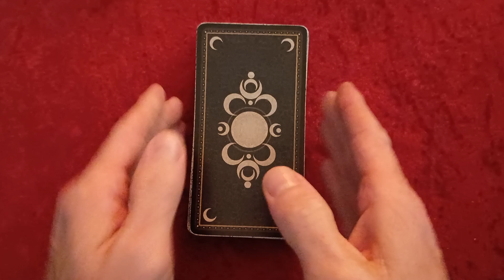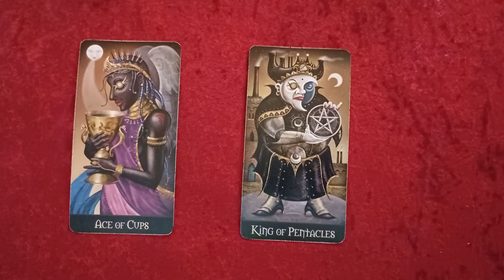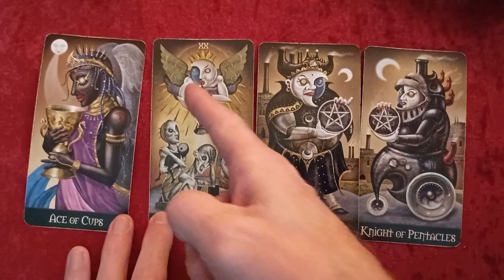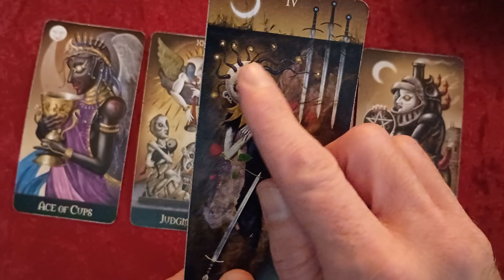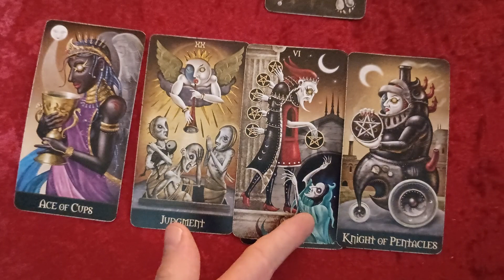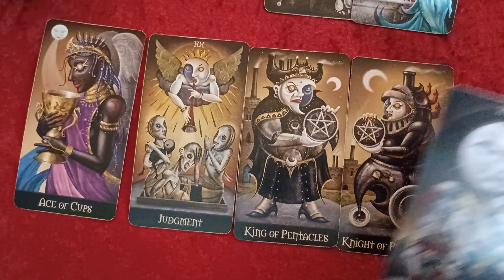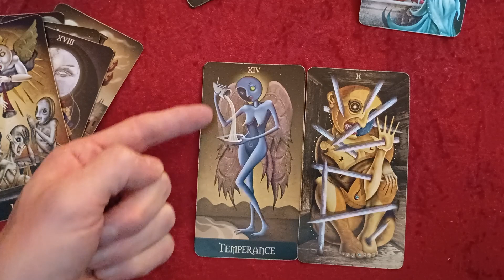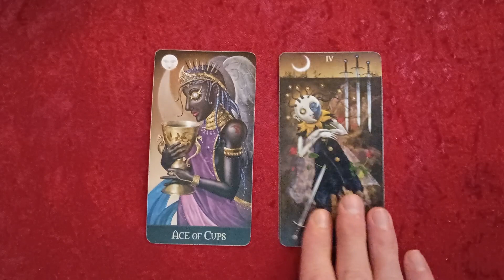Will people ever regain a sense of self awareness?